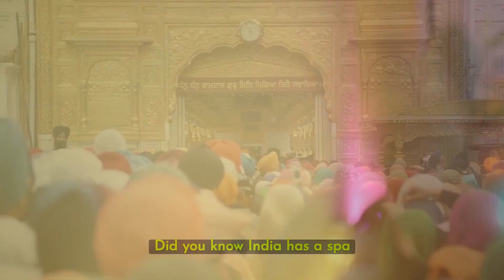Journey into India's Unknown: Uncovering Startling Facts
In this video, we're exploring India's unknown. We're uncovering startling facts about the country and its people.

Journey into India's Unknown is a video series that takes you on a journey into the heart of India. We're exploring the country's fascinating history and culture, its natural wonders and its people. Come along on this journey and learn more about India than you ever thought possible!